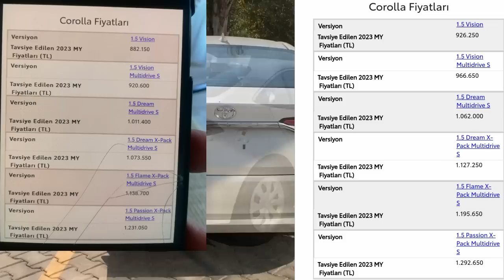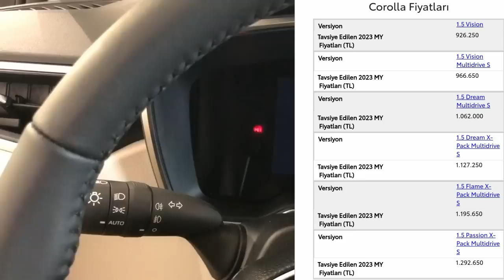TEMMUZ 2023 COROLLA SEDAN FİYATLARI AÇIKLANDI | Tam Söylediğim Rakam Oldu